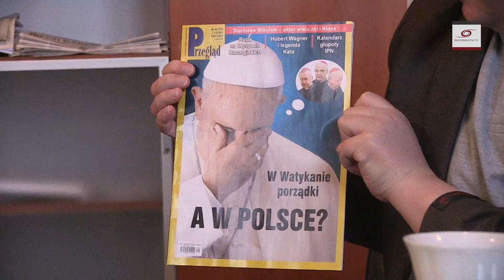Świecki i lewicowy tygodnik Przegląd Jerzy Domański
Tygodnik "Przegląd" polecamy wszystkim zwolennikom świeckiego państwa. Gazeta krytykuje hierarchów kościelnych, ale nie wszystkich i nie za wszystko. Tam też są ludzie przyzwoici i ideowi, choć zachowanie drugich budzi sprzeciw i niesmak - mówi redaktor naczelny Jerzy Domański.